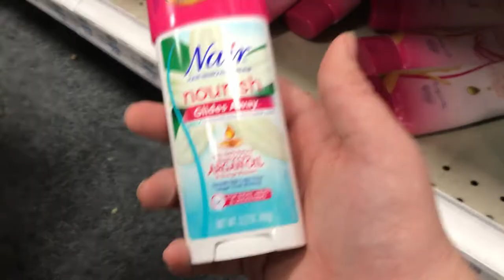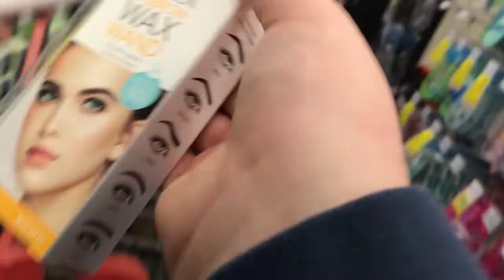I Put Nair In His Hair!! 400 Subscriber Special(burned)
This one was a long awaited one thank you all for 400 subscribers on to 500!!